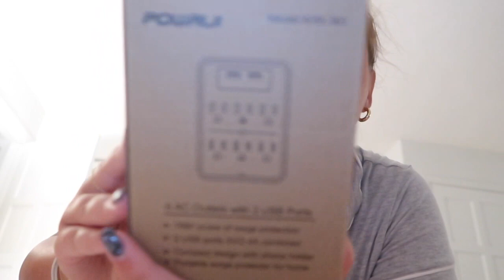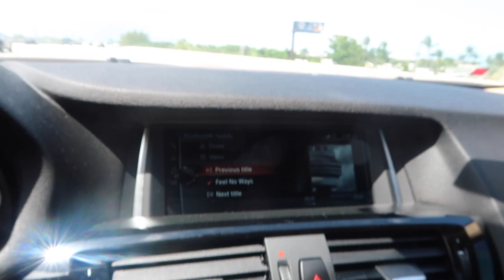VLOG | chill few days, try on zaful swim haul!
NEXT VLOG IS PACKING FOR MIAMI!! WOOHOOO
XO,
Allie

MENTIONED

NYC candle
Boy smells candle
All access bra

MUSIC
Artist: Anja Kotar
Song: Movie

Depop: @alliedepinto